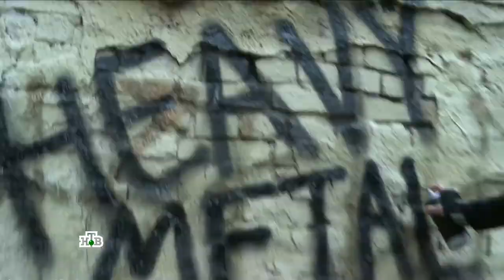Следствие вели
В 1980-е годы прошлого века были сильно развиты разные молодёжные движения такие как: Панки, Любера, Рокеры(металлисты), о них и рассказывается в этом видео.